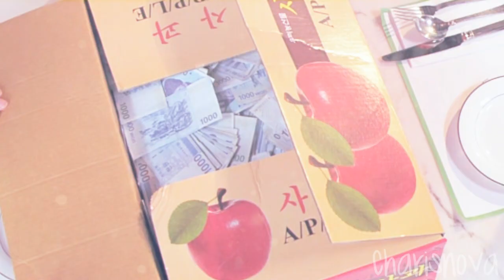Pr0__Princ3ss MV1 - Do Well On Your Own feat. Ma Hye-ri & Seon In-woo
Wasn't going to upload this.. because I haven't done the subtitles for the song.. (do you all want the subs? o/w I won't add it) but since it takes less than an hour now, I shall upload it while reading through my report..

I absolutely adore this drama! This is surely going into my favourites of the year. I love Kim So-yeon, who coincidentally shared the same birthday as me (02' Nov) haha! although she's kind of annoying.. she's just too cute here, totally different from her previous character. the spy drama you know? and Park Shi-hoo, just love love love. ^^ He's charismatic, hot, cool, cute and a little mysterious.. can fight, can argue, cannot underestimate. his smiling eyes.. his babyish face.. what's more? just thinking him makes me LOL at myself. these two made my perfect couple!

I don't like the other prosecutor whom Hye-ri is currently smitten with. I want more of Hyeri-Inwoo please!

show: P  R O S  E  C  U  T  O  R   P R I N C E S S
song by secret, title is found on the top of video